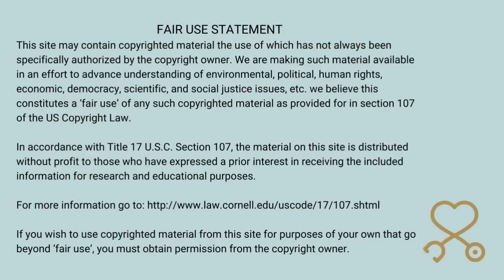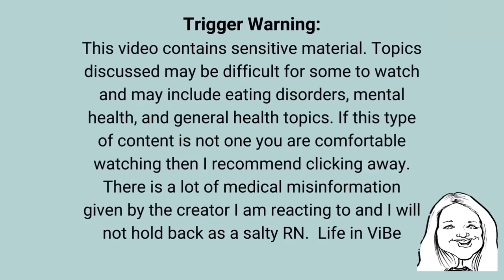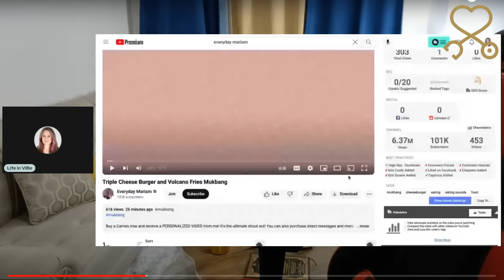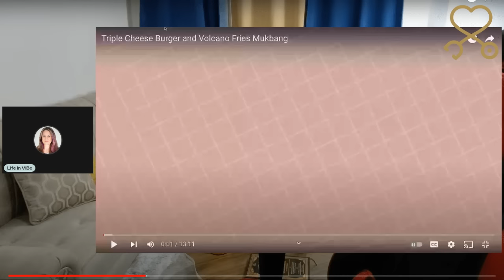Foodie Beauty Triple Cheeseburger Mukbang Video Falls Flat After Payday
Foodie Beauty has released another mukbang, and boy it was boring! Foodie admits she has nothing to talk about and just talks about food, shocker! Has Foodie forgotten she's an unmanaged type 2 diabetic and takes no care of her health? It was content, I guess! Trigger warning is always for anyone with a brain!

00:00 Catch Up
01:06 Life in ViBe Intro and Disclaimers
03:54 Foodie Mukbang Reaction